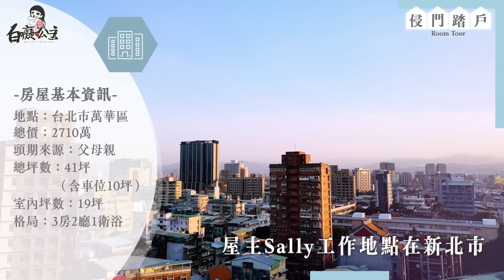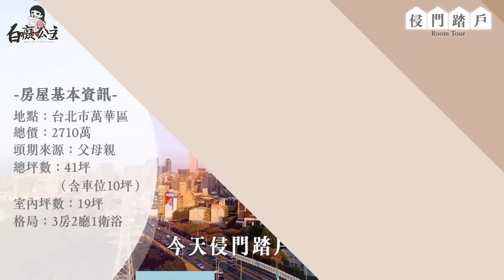買房不找設計可以嗎？靠淘寶打造萬華高質感宅！【侵門踏戶EP.2】｜白癡公主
全新系列痴去誰家「侵門踏戶」第二集來囉
這次開箱的是位在台北萬華的三房兩廳
屋主自己打造了心中理想的韓劇女主角宅
分享很多裝潢規劃的小細節，拍攝當天同事們都在讚嘆
再次謝謝愷甜主任名字的靈感來源~~~（看影片就知道了）

歡迎大家寄信投稿讓我們開箱你的溫馨宅唷！

老協珍熬雞精 暖薑口味 薑溫暖加倍！

【特色】
超強薑辣素 迅速提升代謝力！
添加天然特級乾薑，可幫助調整體質
促進新陳代謝，溫潤不嗆口
適合長期久坐或站立、缺乏運動者

*影片無授權於任何上傳喔齁